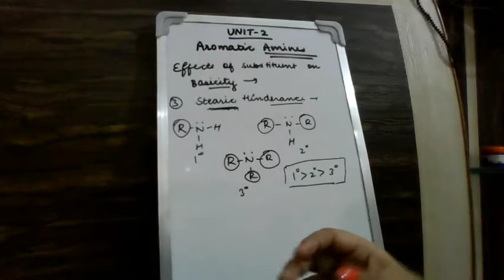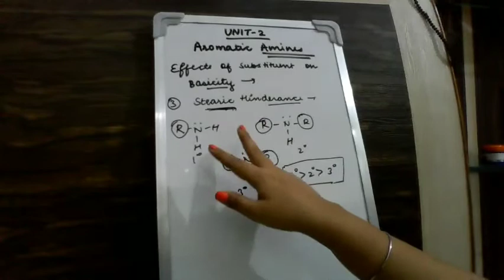LECTURE-6 EFFECTS OF SUBSTITUENT ON BASICITY AND DIAZONIUM SALT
Here I completed aromatic amines part of this unit..
Keep supporting
Keep sharing
Stay safe 😊😊